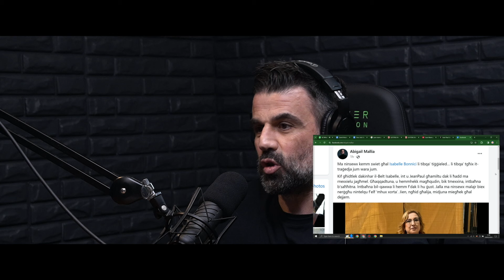David Aloisio | Il-figura tad-duluri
Jien u David naqbduha fuq is-sens ta’ impotenza u l-importanza tal-ghaqda. Niddeducu kif figuri bhal Isabelle Bonnici jidwu s-sens ta’ dulur u ghaqda li jitkellem fuqu Oliver Friggieri fil-poezija ‘L-Akbar Mass Meeting’